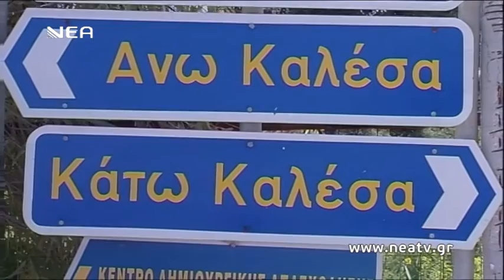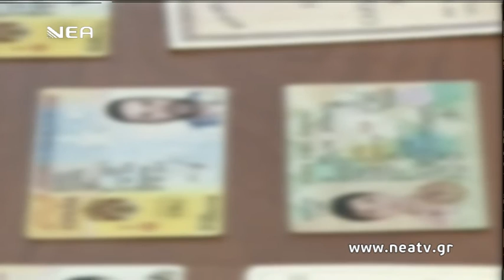ΧΤΥΠΗΜΑ ΣΤΟ ΣΥΓΧΡΟΝΟ ΔΟΥΛΕΜΠΟΡΙΟ